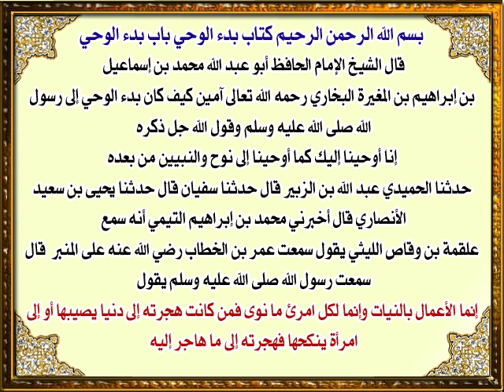انما الاعمال بالنيات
آحاديث صحيح البخارى